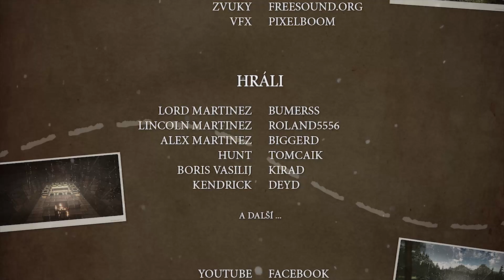[CMM] Lovci Tajemství - S01 - 2. Díl "Špatné rozhodnutí" | Český Minecraft Film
• OTEVŘI POPISEK •

. Produkce videa .

• Režie & Kamera: Roland5556
• Scénář: BiggerD
• Účinkovali ve videu: BiggerD, Roland5556, KiradMovies, Liftclaw
• Producent: CMM
• Střih: Roland5556
• Intro: DeyD
• Partneři:

Jsme pro jakoukoliv obchodní spolupráci, v případě zájmu nás kontaktujte prostřednictvím zprávy na naší Facebookové stránce

. Důležité odkazy a použité audio .

. Autorská patička .